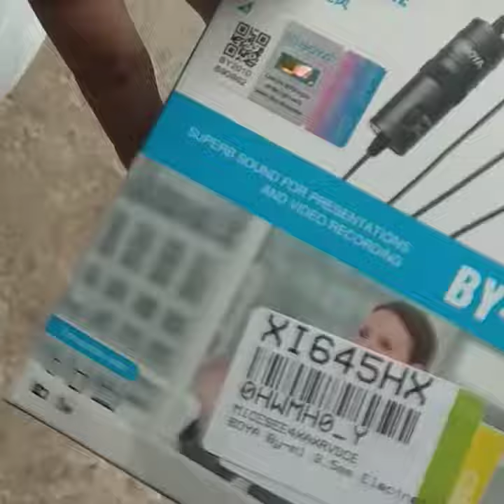BoyA M1 Mic Unboxing and review Best voice content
Xgaming Sanju
Gameplay walkthrough

Hello guys my name is Sanjay
 and I playing games
I hope like my content